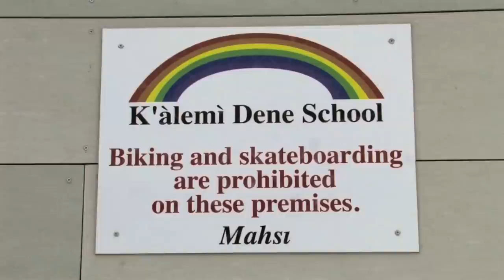Visiting with the K'alemi Dene School in Yellowknife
On Halloween Evie Mark and Akinisie Sivuarapik visited the K'alemi Dene School in Yellowknife to have lunch with the children, learn about the Dene culture and teach students in grades 2, 3 and 4 how to throat sing.